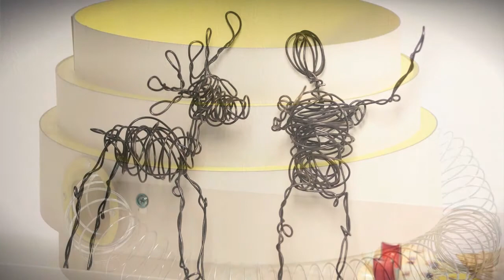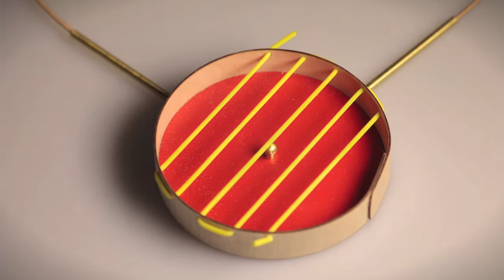Craft Journeys - Playful - Hanna Nielsen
Hanna Nielsen works with jewellery and accessories in a broader sense, as objects related to the body. Jewellery and accessories are communicative objects worn on the body. Her work is conceptual and influenced by our contemporary society, architecture, human relations, politics and culture. In her work she plays around with ideas, thoughts and feelings to explore how things might have been if they were slightly different.

Communication between people, personal space, how we all experience reality in different ways, and that there is nothing such as a true version, are some of the things that inspires her work. Hanna would love to get in to someone else’s head and sense how they experience the world around them! In her practice she is working with a wide range of materials. Presentation/communication is an important part of her work and she likes to collaborate with other artists. She likes her work to be an experience for the viewer and the wearer.